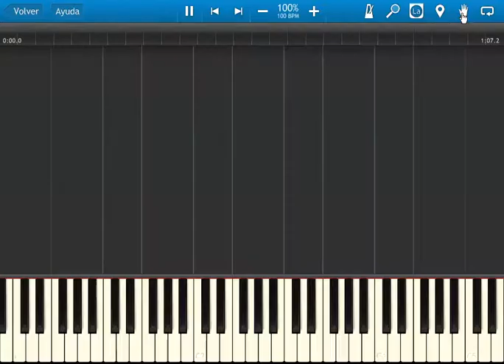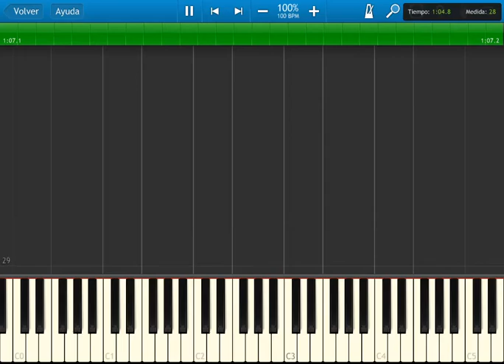Advance Wars - Eagles´s theme - synthesia